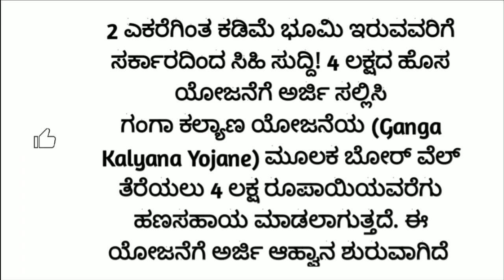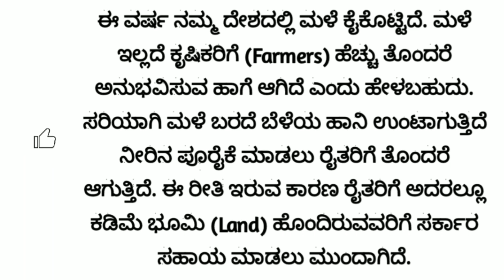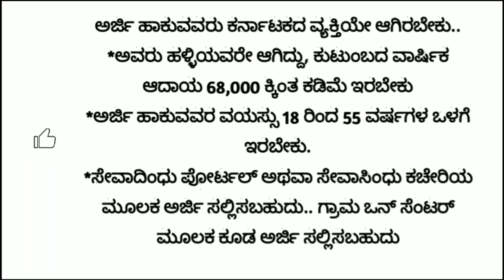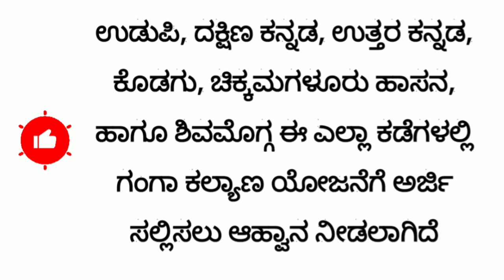How to Apply Ganga Kalyan Yojana 2023-24 ಗಂಗಾ ಕಲ್ಯಾಣ ಯೋಜನೆ ಅರ್ಜಿ ಸಲ್ಲಿಸುವುದು ಹೇಗೆ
ಗಂಗಾ ಕಲ್ಯಾಣ ಯೋಜನೆ ಅರ್ಜಿ ಸಲ್ಲಿಸುವುದು ಹೇಗೆ 2023-24
How to apply ganga Kalyan yojana 2023-24 and video

ಗಂಗಾ ಕಲ್ಯಾಣ ಯೋಜನೆ ಸೌಲಭ್ಯ ಪಡೆಯಲು ವೀಡಿಯೋ ನೋಡಿ ಇಲ್ಲಿದೆ ಸಂಪೂರ್ಣ ಮಾಹಿತಿ ನಿಮಗೆ ಗೊತ್ತಾ ನಿಮ್ಮ ಜಮೀನಿನಲ್ಲಿ ಉಚಿತ ಬೋರ್ ವೆಲ್ ಹಾಕಿಕೊಳ್ಳಿ ನಿಮ್ಮ ಜಮೀನಿನಲ್ಲಿ ಬೆಳೆದ ಬೆಳೆ ನೀರು ಸರಬರಾಜು ಯೋಜನೆ ಸೌಲಭ್ಯ ಎಲ್ಲಾ ಬಡ ರೈತರು ಹಾಗೂ ಬಡ ಕುಟುಂಬದ ಸದಸ್ಯರು ಹಾಗೂ ಈ ಯೋಜನೆ ಸೌಲಭ್ಯ ಪಡೆದುಕೊಳ್ಳಿ ಬೇಗನೆ ಅರ್ಜಿ ಆಹ್ವಾನ ಲಾಗಿದೆ